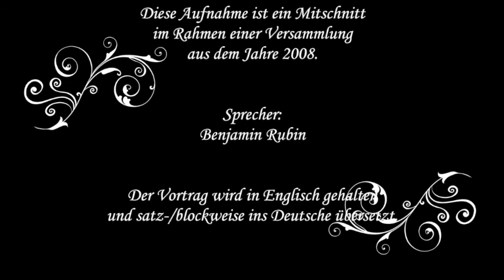Back to the One - Zurück zu dem Einen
- Back to the One

- Zurück zu dem Einen

Speaker:
Benjamin Rubin

Sprecher:
Benjamin Rubin